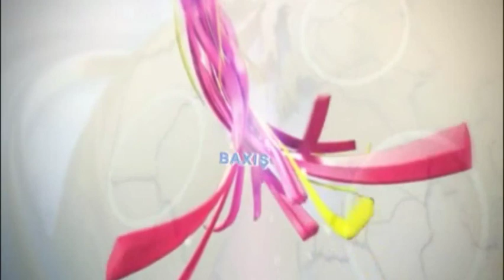SÖZ ARDI: Mütəllibov etirafı və lazımlı QARABAĞ əlilləri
BUDURMU sadə həqiqətlər?